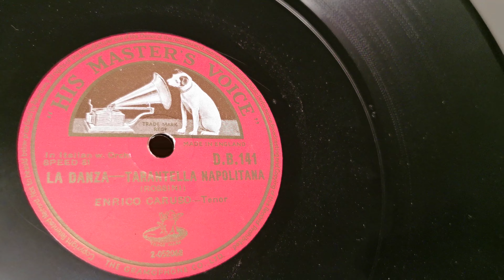La Danza - Tarantella Napolitana ~ Enrico Caruso ~ 12" 1931 HMV DB141 78rpm ~ Fidelity HF43 Player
The other side is Tarantella Sincera recorded 1915